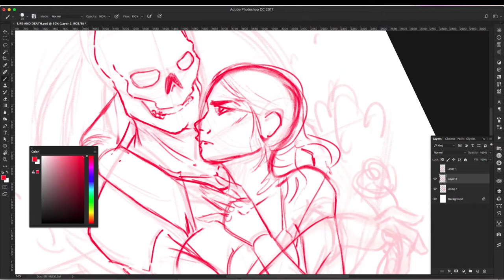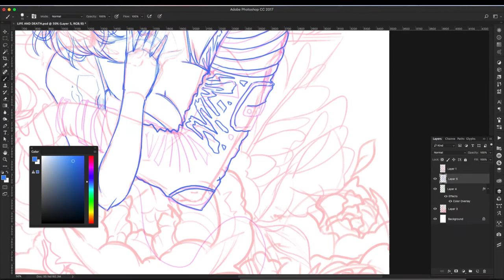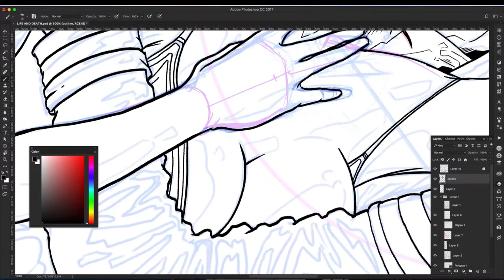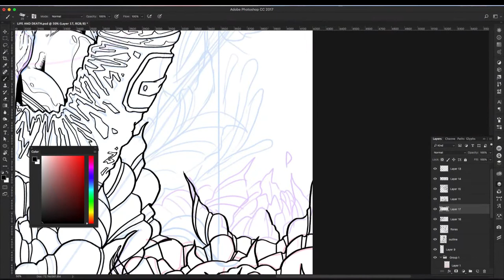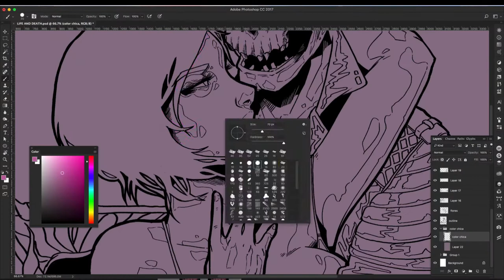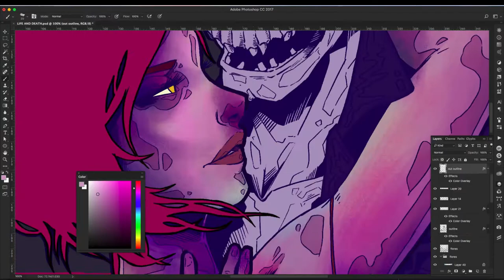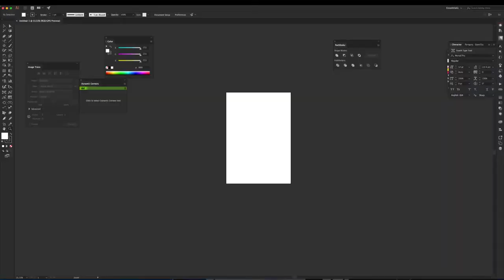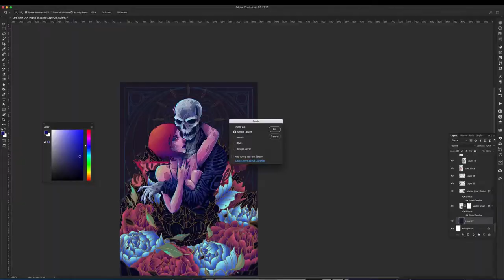SEDUCED BY / TIME LAPSE CON COMENTARIO / ILUSTRACIÓN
Hola! Aqui les dejo el link con el proyecto completo y la imagen final
¿Les interesarian prints de esta ilustración? Comenten abajo!
Si tienen alguna duda del proceso o técnica, no duden en dejarla en la seccion de comentarios y con gusto respondere!

Would you like to see this one as a print?
Hope you like it and sorry for once again recording it only in spanish.